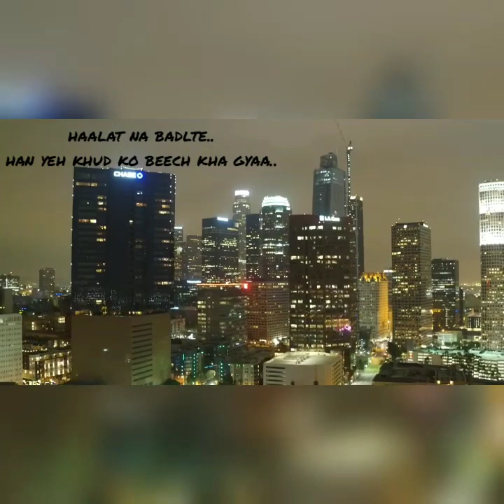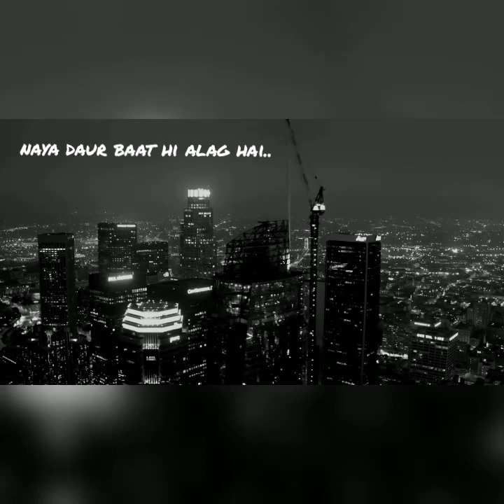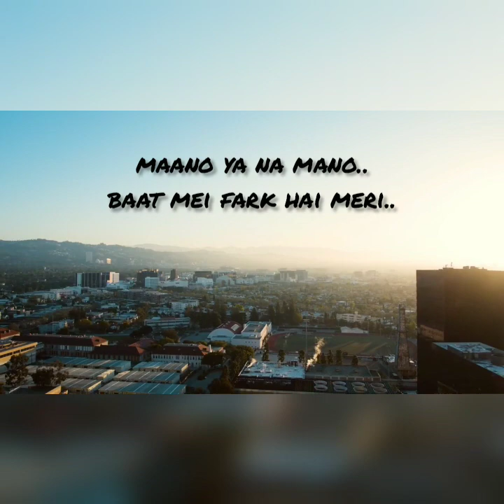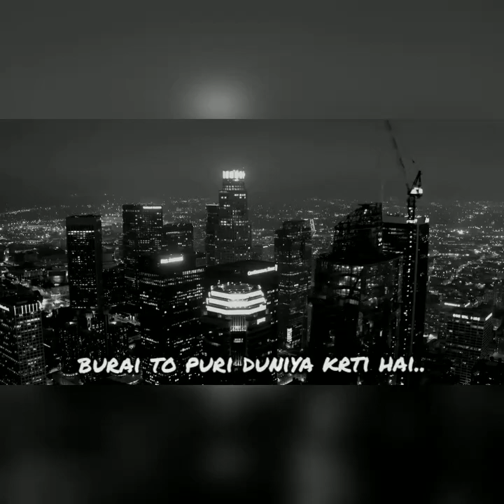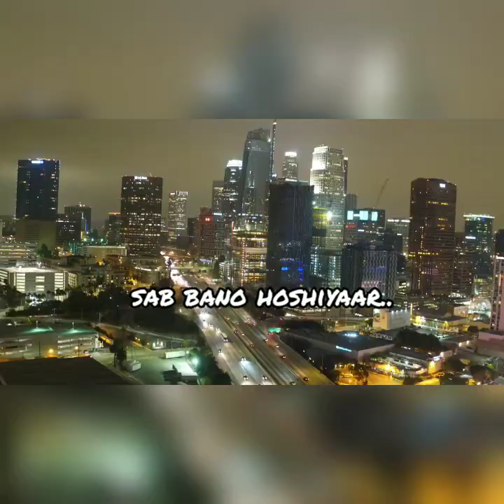NAYA DAUR || D VERM || KALAKAR MUSIC || RAP SONG 2020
Artist : D Verm
Lyrics : D Verm

pehle khud ki nazron mei ucha uthna seekho..
kisi or ki nahi..
burai to puri dunia krti hai..
chahe ache ho ya bure..

MEHNAT KAMYAABI SAB BANO HOSHIYAAR
Follow : d._.verm